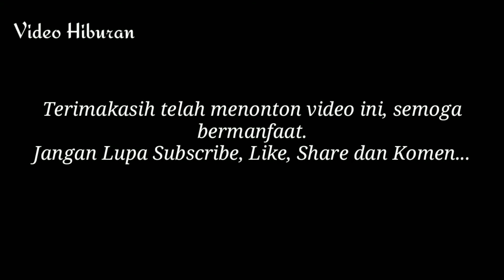Lucunya Induk BERUANG MADU dengan Anaknya | Helarctos Malayanus | Dunia Binatang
BERUANG MADU Merupakan Simbol Propinsi Jambi dan Maskot Kota Balikpapan. Dengan nama latin Helarctos Malayanus, Beruang Madu banyak dijumpai di daerah hujan tropis Asia Tenggara terutama di Pulau Kalimantan, Sumatera, Semenanjung Malaya, Cina Selatan, Cina, Burma dan Indocina.
Beruang Madu memiliki panjang tubuh 1,40 m dengan berat berkisar antara 50-60 kg serta mempunyai lidah yang dapat menjulur hingga 25 cm. Beruang madu dapat berlari dengan kecepatan hingga 48 km/jam dan mempunyai tenaga yang kuat serta mempunyai penciuman yang sangat tajam.
Beruang Madu termasuk hewan omnivora atau pemakan segala. Makanannya antara lain aneka buah-buahan, tunas, serangga, madu, burung dan tanaman hujan tropis lainnya.
Beruang Madu biasanya memiliki anak berjumlah 2 ekor dengan lama mengandung selama 95-96 hari serta menyusui selama 18 bulan.